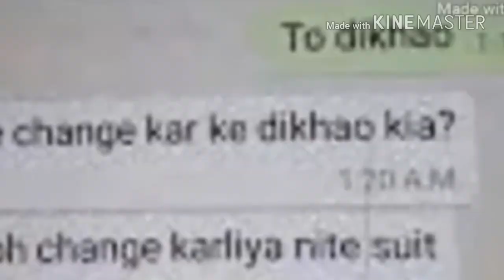किया!!क्रिकेटर!!sami!!हर मैचों!!के बाद बदलतेहैं!!लड़कियां!!कौन है!!पाकिस्तानी!! फैन!!अलिसबा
क्रिकेटर सामी पर उनकी पत्नी हसिन जहां के लगाए गए इल्ज़ामों के कई दिनों बाद आखिरकार आहि गई सामने पाकिस्तानी फैन अलिसबा और अलिसबा ने हसीन जहां द्वारा लगाए गए सारे इल्ज़ामों को बेबुनियाद और गलत ठहराते हुए कहा के हम नार्को टेस्ट को भी हैं तय्यार तो फिर कौन है गद्दार ,आखिर क्यों हुआ था हसीना का पहले पति से तलाक खुलने हैं आगे और भी कई राज